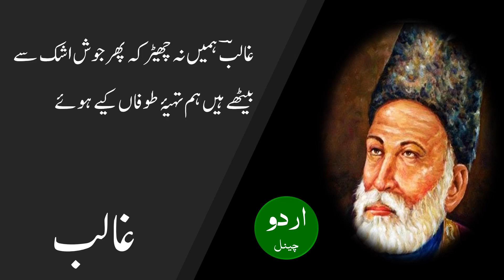Muddat hui hei yaar ko mehmaan kiey huey, Mirza Ghalib مدت ہوئی ہے یار کو مہماں کیے ہوئے، مرزا غالب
مدت ہوئی ہے یار کو مہماں کیے ہوئے
جوش قدح سے بزم چراغاں کیے ہوئے

کرتا ہوں جمع پھر جگر لخت لخت کو
عرصہ ہوا ہے دعوت مژگاں کیے ہوئے

پھر وضع احتیاط سے رکنے لگا ہے دم
برسوں ہوئے ہیں چاک گریباں کیے ہوئے

پھر گرم نالہ ہائے شرربار ہے نفس
مدت ہوئی ہے سیر چراغاں کیے ہوئے

پھر پرسش جراحت دل کو چلا ہے عشق
سامان صدہزار نمکداں کیے ہوئے

پھر بھر رہا ہوں خامۂ مژگاں بہ خون دل
ساز چمن طرازی داماں کیے ہوئے

باہم دگر ہوئے ہیں دل و دیدہ پھر رقیب
نظارہ و خیال کا ساماں کیے ہوئے

دل پھر طواف کوئے ملامت کو جائے ہے
پندار کا صنم کدہ ویراں کیے ہوئے

پھر شوق کر رہا ہے خریدار کی طلب
عرض متاع عقل و دل و جاں کیے ہوئے

دوڑے ہے پھر ہر ایک گل و لالہ پر خیال
صد گلستاں نگاہ کا ساماں کیے ہوئے

پھر چاہتا ہوں نامۂ دل دار کھولنا
جاں نذر دل فریبی عنواں کیے ہوئے

مانگے ہے پھر کسی کو لب بام پر ہوس
زلف سیاہ رخ پہ پریشاں کیے ہوئے

چاہے ہے پھر کسی کو مقابل میں آرزو
سرمے سے تیز دشنۂ مژگاں کیے ہوئے

اک نو بہار ناز کو تاکے ہے پھر نگاہ
چہرہ فروغ مے سے گلستاں کیے ہوئے

پھر جی میں ہے کہ در پہ کسی کے پڑے رہیں
سر زیر بار منت درباں کیے ہوئے

جی ڈھونڈتا ہے پھر وہی فرصت کہ رات دن
بیٹھے رہیں تصور جاناں کیے ہوئے

غالبؔ ہمیں نہ چھیڑ کہ پھر جوش اشک سے
بیٹھے ہیں ہم تہیۂ طوفاں کیے ہوئے